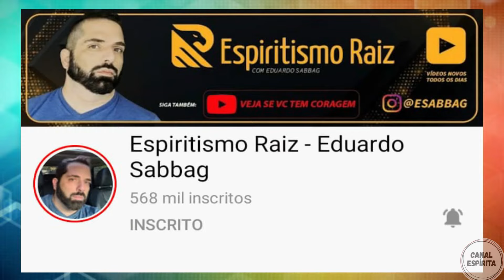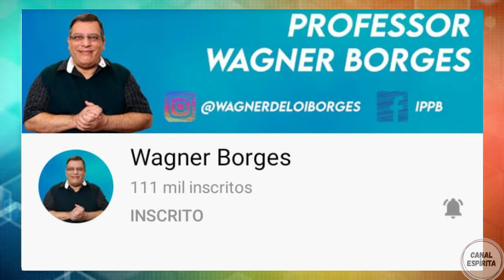5 CANAIS QUE TODO ESPÍRITA DEVERIA CONHECER I Mensagem Espírita Para Você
Se você é Espírita, aqui estão 5 CANAIS  QUE TODO ESPÍRITA DEVERIA CONHECER. Mas se você não é Espírita, aqui também estão 5 CANAIS  QUE TODO ESPÍRITA DEVERIA CONHECER. Aproveite a bela Mensagem Espírita.

Sejam bem vindos ao Canal Espírita, seu local de estudos e compreensão sobre o Consolador prometido por Jesus. Ao chegar aqui, você começará a trilhar o caminho da liberdade plena enquanto Espíritos Imortais.

Em nossa jornada pela Terra devemos levar uma palavra amiga e ou um ensinamento Espírita a tantos corações necessitados. Assim você estará ajundando o Canal a crescer e a chegar a tantos irmãos que necessitam. DIVULGAR A DOUTRINA ESPÍRITA TAMBÉM É UM ATO DE CARIDADE.